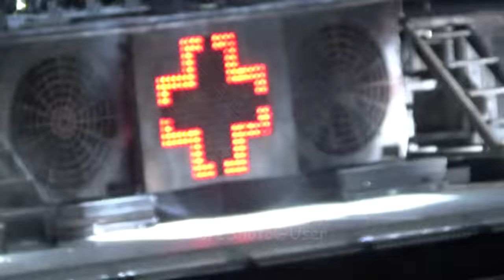RAMMSTEIN Chile 2016 Zerstören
Rammstein Zerstören RockOut Chile 2016
Estadio Santa Laura